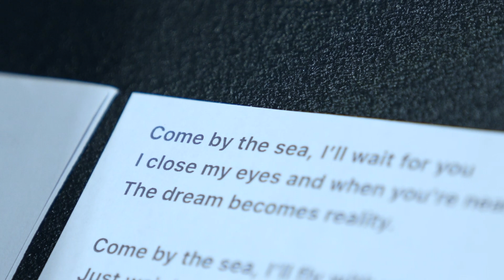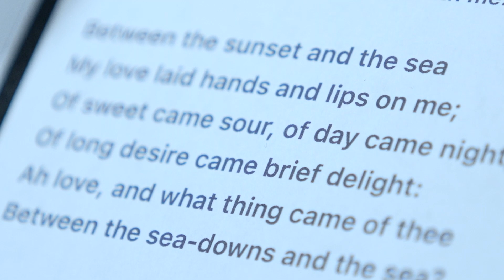Come By The Sea – Nikolett Pankovits [Official video]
“Come By The Sea” exists outside of genre boundaries, stripped to the essentials of music—lush harmonies, bountiful melodies, lithe rhythms—that of course relate to jazz but transcend it. Starting with Jon Cowherd's solo piano that feels like a gentle caress, it blossoms when Pankovits sings, joined by sensually resonant double bass by Carlos Henderson.
She has written lyrics (first and last verses) that frame an emotionally charged reading, in the middle, of an excerpt from the 1865 verse drama Chastelard by Algernon Charles Swinburne (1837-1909). They are tinged with the poet’s trademark eroticism—not that there’s anything radio will have to censor; it’s a paean to longing crowned with realization, then recalled in a warm haze of memory.
Pankovits’ verses give it more permanency and a lot more optimism as she moves at the end from the sea to the sky in a hopeful ascent. Her music, always highly personal, reaches a new level of intimacy on “Come By the Sea.”

Nikolett Pankovits – voice
Jon Cowherd – piano
Carlos Henderson – upright bass

Music and lyrics by Nikolett Pankovits
Poem by Algernon Charles Swinburne

Recording credits:
Song: Come By The Sea
Album: Colors
Artist: Nikolett Pankovits

VIDEO FOOTAGE  Krisztián Köves, Nikolett Pankovits

RECORDED BY Duff Harris at Eastside Sound Studio, New York City
MIXED AND MASTERED BY Dave Darlington at Bass Hit Recording, New York City
PRODUCER  Nikolett Pankovits
CO-PRODUCER Juancho Herrera

LYRICS:
Come by the sea, I’ll wait for you
I close my eyes and when you’re near me,
The dream becomes reality.

Between the sunset and the sea
My love laid hands and lips on me;
Of sweet came sour, of day came night,
Of long desire came brief delight:
Ah love, and what thing came of thee
Between the sea-downs and the sea?

Between the sea-mark and the sea
Joy grew to grief, grief grew to me;
Love turned to tears, and tears to fire,
And dead delight to new desire;
Love's talk, love's touch there seemed to be
Between the sea-sand and the sea.

Between the sundown and the sea
Love watched one hour of love with me;
Then down the all-golden water-ways
His feet flew after yesterday's;
I saw them come and saw them flee
Between the sea-foam and the sea.

Between the sea-strand and the sea
Love fell on sleep, sleep fell on me;
The first star saw twain turn to one
Between the moonrise and the sun;
The next, that saw not love, saw me
Between the sea-banks and the sea.

Come by the sea, I’ll fly with you
Just weightlessly through clouds to blue sky,
The dream dissolves but stays with me.

Lyrics by Nikolett Pankovits (1st and last verse)
Poem by Algernon Charles Swinburne from Chastelard

Tenger és alkonyég között (fordította: Babits Mihály)
(dal a Chastelard című drámából)

Tenger és alkonyég között
a szerelem hozzámszökött.
Örömre bú jött, napra éj,
a hosszu vágyra kurta kéj,
s óh szerelem, reád mi jött
tenger és tengerpart között!

Tenger és kikötő között
az édesből keserű lett,
a vágyból könny, a könnyből láng,
holt kéjből új vágy, új fulánk:
s a szerelem így font-kötött
a tenger és homok között.

Tenger és naphunyat között
egy órát köztünk font-kötött,
de már suhant is, fürge láb,
a tegnapok után tovább
az arany vízen; jött s szökött
tenger és tengerhab között.

S tenger fölött és part alatt
minden vágy meghalt, elszunnyadt.
Az első csillag látta, mig
kettőnk egy lett: a második
csak engem látott magamat
tenger fölött és part alatt…
credits
released November 30, 2021